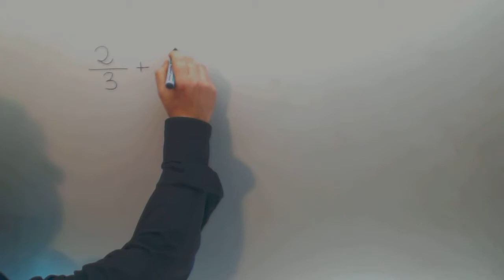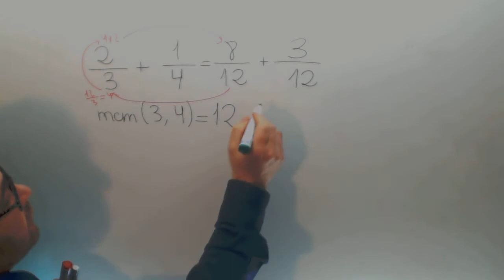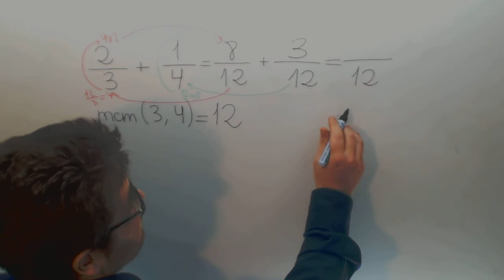Suma fracciones Matematicas 6º Primaria Academia Usero Estepona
Suma fracciones Matematicas 6º Primaria Suscríbete a nuestro canal en Youtube para ayudarnos a seguir creciendo Academia Usero en Estepona, el centro de formación con más vídeos en Internet del Mundo presenta